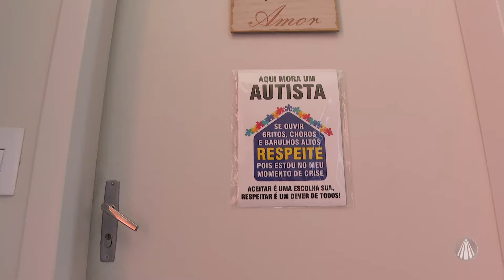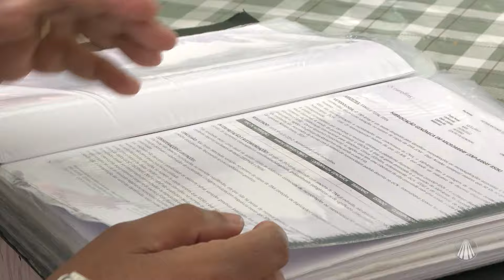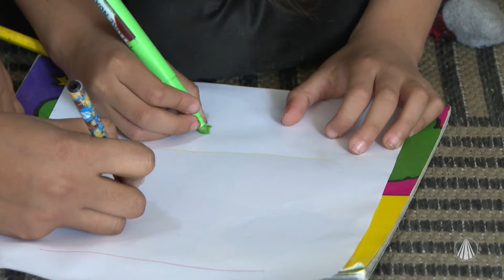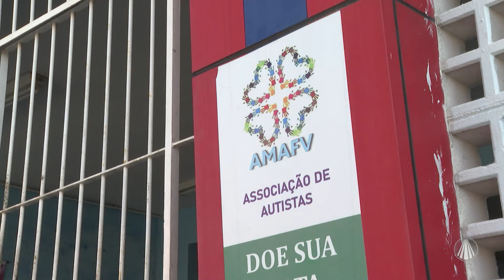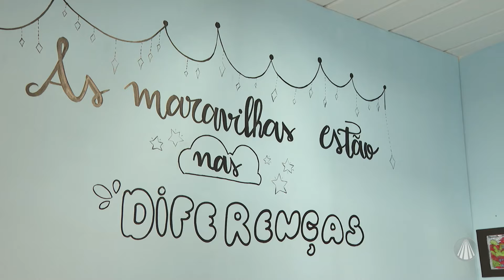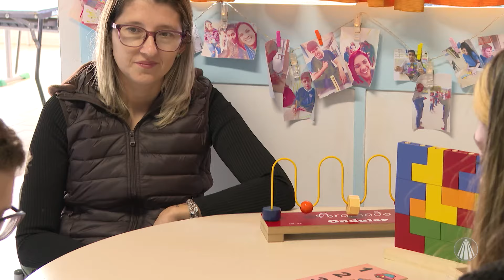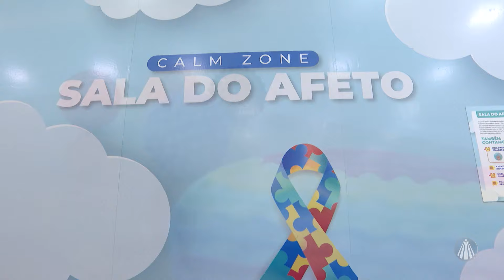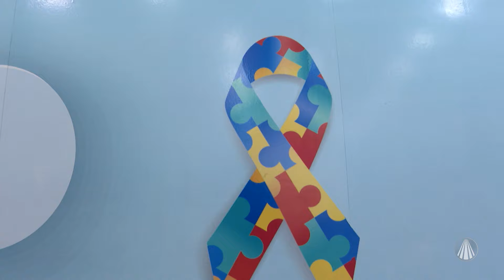Arquivo A: Os desafios da inclusão e tratamento digno para o AUTISMO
Segundo dados levantados pela produção, o Centro de Controle e Prevenção de Doenças, agência do Departamento de Saúde e Serviços Humanos dos Estados Unidos, indica que hoje há uma evolução no diagnóstico. Uma em cada 36 crianças possuem o Transtorno do Espectro Autista, o TEA.

O autismo é resultado de alterações físicas e funcionais do cérebro e está relacionado ao desenvolvimento motor, da linguagem e comportamental. Os primeiros sinais podem ser percebidos ainda na infância.

Eduardo Gois vai conversar com especialistas para entender os diferentes graus de autismo, a importância da terapia e acompanhamento médico. E também sobre a importância da rede de apoio entre pais de crianças com o diagnóstico.

O programa ainda vai abordar os avanços na educação para alunos autistas, e como a escola auxilia nas atitudes e na evolução deles. E ainda uma startup que ajuda adultos com autismo a entrar no mercado de trabalho.

Conteúdo exibido no programa “Arquivo A" dia 22/08/2024

TV APARECIDA
É bom estar onde a Mãe está!